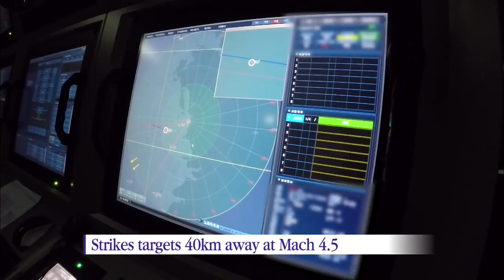Air Defense Competition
[Anchor Lead]

An air defense artillery competition featuring South Korea's Air Force surface-to-air missiles has been held to prepare for defending the nation's airspace. The Korean Cheongung missile was test-fired for the first time at the competition. Here’s a look at its firing capabilities.

[Pkg]

A missile fired from a vertical launch tube soars and lights up the sky. Flying at the speed of Mach 4.5, the missile strikes virtual enemy aircraft 40 km away. Developed with domestic technologies, the surface-to-air Cheongung Block-1 missile has successfully carried out its first live-fire drill. What's especially noteworthy is that it can exchange fire with the enemy at 360 degrees without moving the launch pad.

[Soundbite] Mjr. Lee Seung-jun (Chief of Cheongung Unit) : "This live-fire drill has demonstrated the accurate striking capabilities of the Cheongung missile."

The intermediate-range Patriot missiles also demonstrated their stable performance by striking virtual enemy aircraft approaching them at an altitude of two kilometers. Enemy aircraft that penetrated the airspace at low altitude were struck by the short-rang missiles. Some 300 people from ten military divisions participated in this year's Air Defense Artillery competition to enhance
their air defense capabilities. Meanwhile, the South Korean Navy has unveiled its fourth new amphibious assault ship named Nojeokbong. The new ship can carry 300 armed landing troops along with tanks, amphibious assault vehicles and two amphibious helicopters.